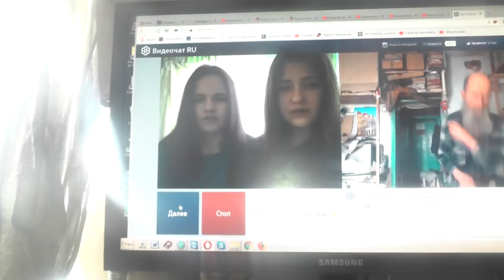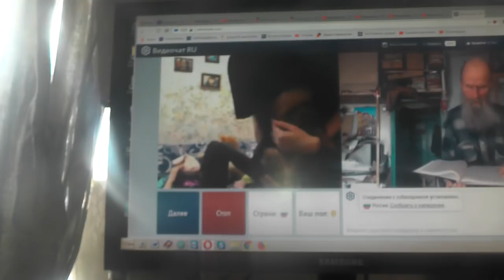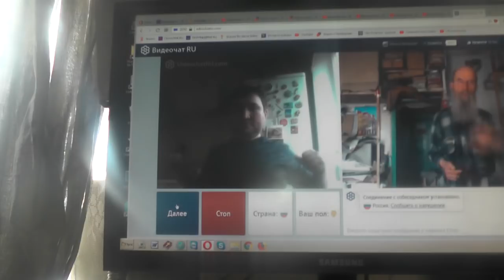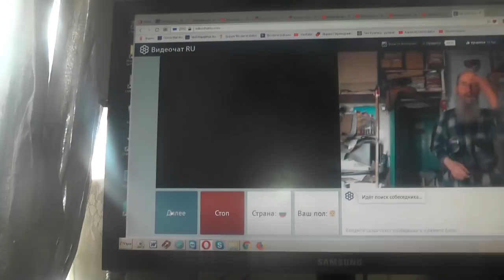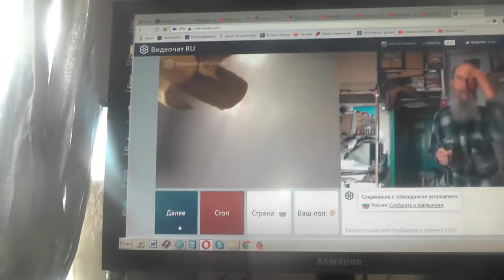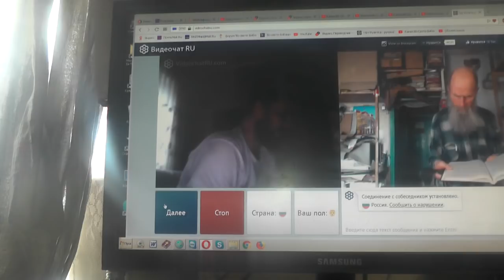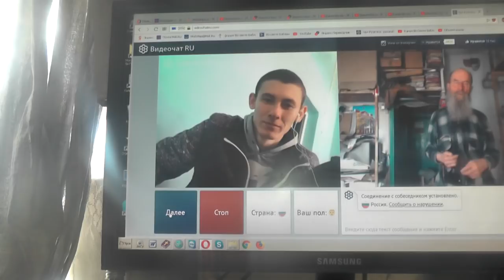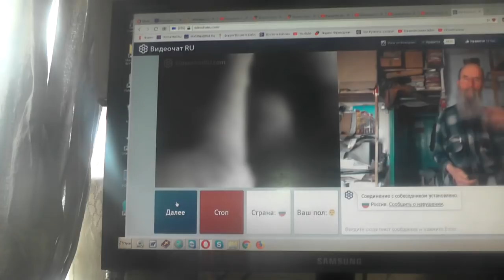№116. Мих. 7:4 Лучший из них как терн, и …хуже колючей изгороди, 15 Март. 2019